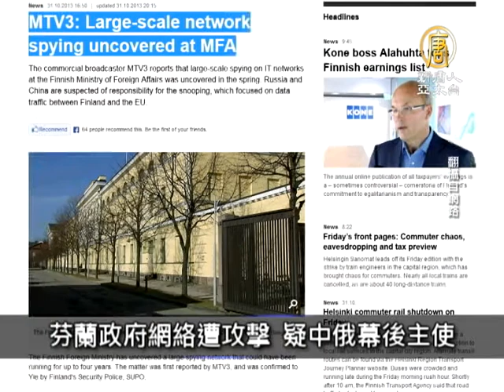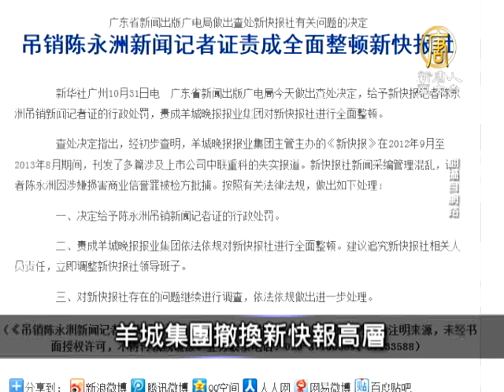【中國一分鐘_中國新聞】 芬蘭政府網絡遭攻擊 疑中俄幕後主使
【中國一分鐘_中國新聞】 芬蘭政府網絡遭攻擊 疑中俄幕後主使(NTDAPTV) 接下來請看本日的中國一分鐘。芬蘭政府網絡遭攻擊 疑中俄幕後主使【新唐人亞太台2013年11月1日訊】

芬蘭外交部長表示，今年春天政府通信遭外國情報機構大規模的網絡攻擊。芬蘭政府展開調查，並相信這是嚴重的間諜活動。芬蘭的MTV3電視台報導，中共和俄羅斯被懷疑是幕後主使。

太搶錢 陸百公里路2百交警

千字悔過書寫不出 四川小5生跳樓亡

中國四川省成都市十月三十日驚傳一名十歲男童從自宅墜樓身亡，初步研判可能是跳樓自殺。男童家長懷疑，孩子是因為被學校老師處罰才跳樓自殺。

羊城集團撤換新快報高層

羊城晚報集團旗下「新快報」記者陳永洲遭長沙警方跨省刑拘案，羊城晚報集團今天宣布免去「新快報」社長、總編輯和副總編輯職務。由「羊城晚報」社社委孫璿擔任「新快報」社新社長兼總編輯。